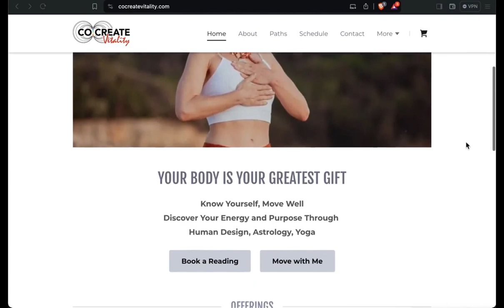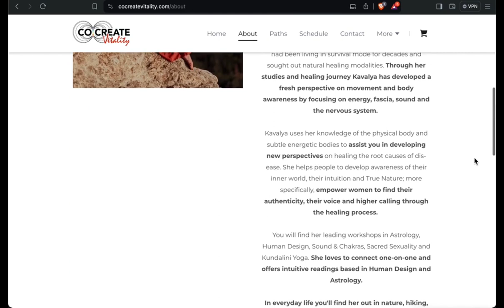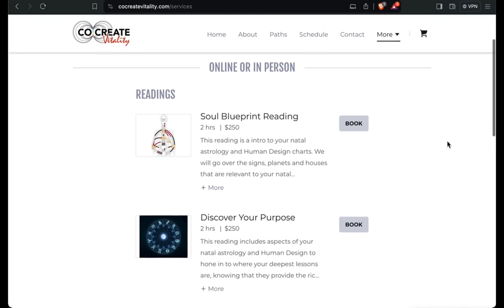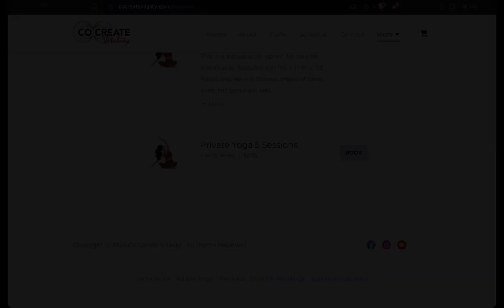Disscussion with Leslie and Derek of Dissolving the Divide - Science of Sovereignty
A huge thanks to Dissolving the Divide for having me on!
In this podcast we discussed many topics around healing, our unique blueprints, Life Force Energy, soul paths and the importance of returning to yourself over and over again.
There are 4 things that have really helped me along my healing path and it's first to create space without distraction, to be intentional about having space to just be silent and present with myself.  I was really trying to drive home the fact that if we do not make space, we cannot know ourselves nd listen to our own intuition. This space and stillness can really be the hardest for people as often a lot of guilt or anxiety comes up around taking space, needing to be doing something else, and/or dealing with the feelings/thoughts that arise when you're in that space.

These 3 things can help:
Courage - to carve out time for yourself, and stay there
Compassion - for yourseelf and for others
Connection - when you need support

Practices and where to begin:
Guided breathwork or breathe to music
Guided yoga nidra sessions
Sit and use any sensation 'as' your point of focus. Take the attention off of the thinkng an d into the body, which is always present with you.

I mention the overlapping themes and philospohy of yoga, Human Design and astrology and outline the basic HD energy types.
I touch briefly on how yoga, the mainstream form of yoga and how it's portrayed isn't congruent with the philosphy and that it is possibly even harmful, tainting the term 'yoga.'
I could have gone into so much more about the cultural appropriation of yoga and how many people use it as a means to create financial and social success through images of challenging poses and beautiful lines without the context of the philosophy. I did mention, "just because you can do a huge backbend, doesn't mean your heart is open." But, don't we all love the pretty lines and a nice image?
Next time we meet up we will be sure to focus on 1 or 2 topics and go deeper. We probably could have talked for hours!
In-Joy!